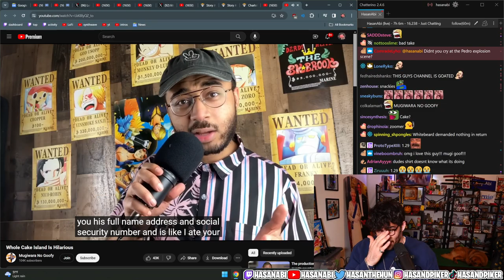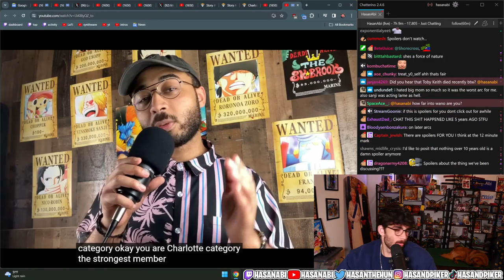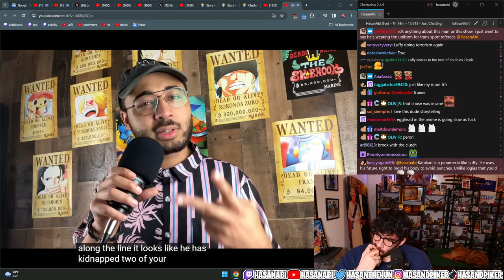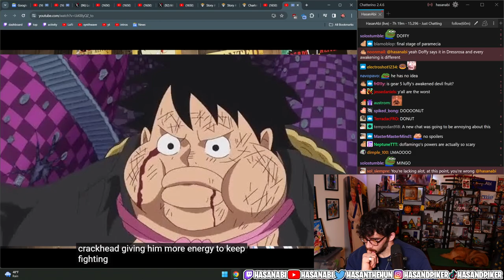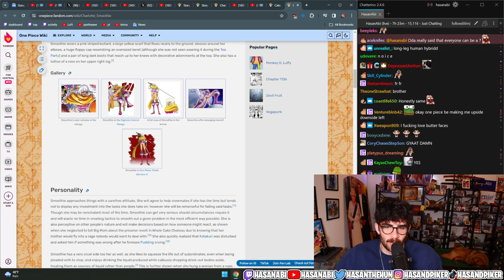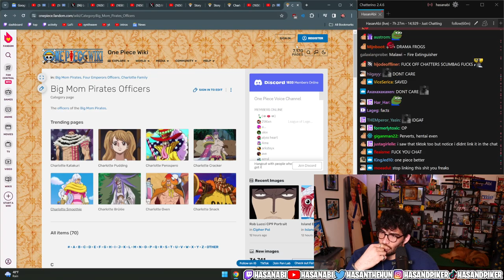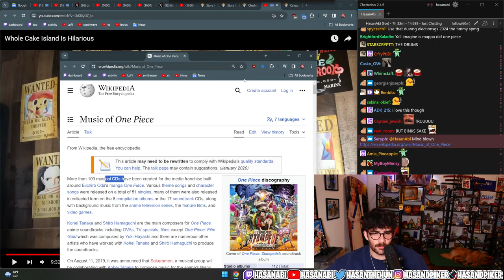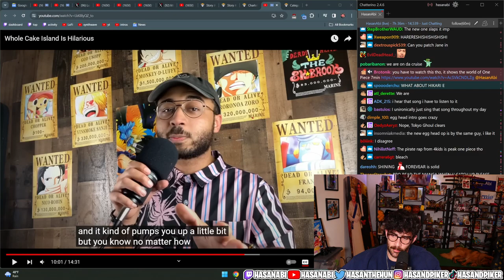Whole Cake is Hilarious | Hasanabi reacts to Mugiwara no Goofy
Hasanabi reacts to one piece content once again!

Educational Hasan Empire video, THIS IS NOT AN OFFICIAL HASANABI CHANNEL

All editing is done by me with the express permission of HasanAbi.